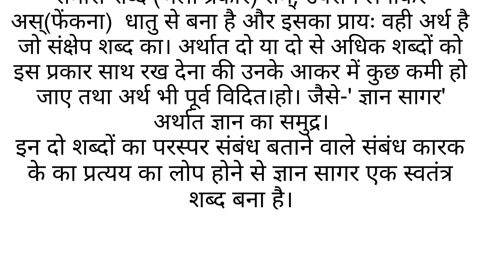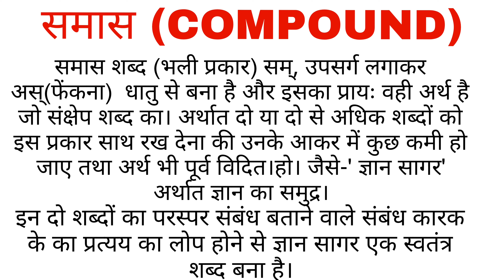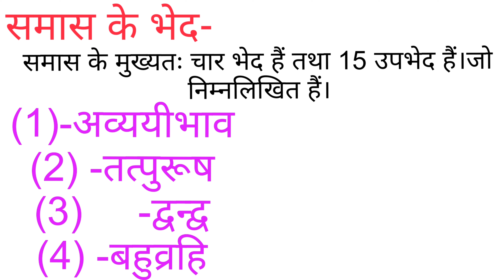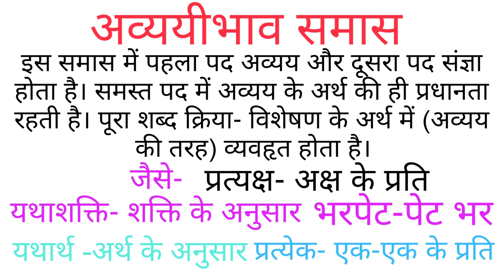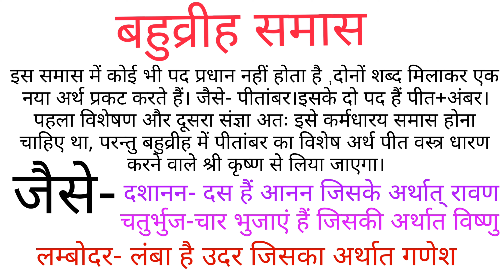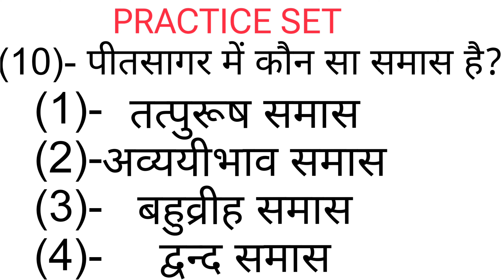यूपी पुलिस कांस्टेबल एग्जाम 2024. POLICE. हिन्दी -समास। पेपर यही आएगा।हिन्दी Specials